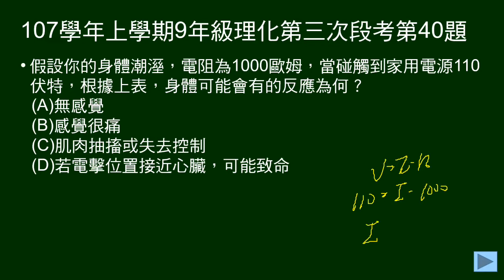107學年上9年級理化三段第40題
38～40題題組。
給節錄自《觀念物理Ⅴ》的「歐姆定律與電擊」文章（含表）
40題給身體電阻、接觸電壓，問依表會造成什麼影響。